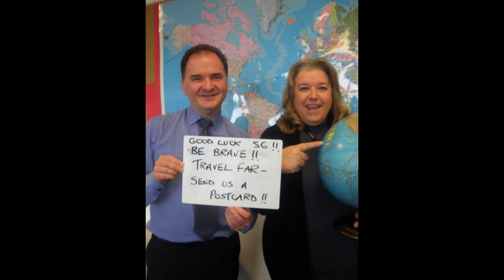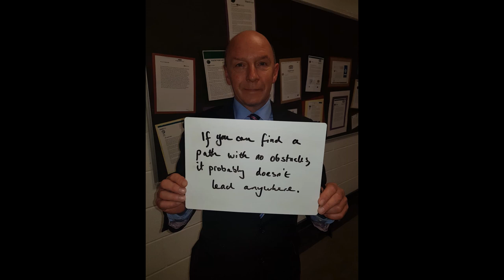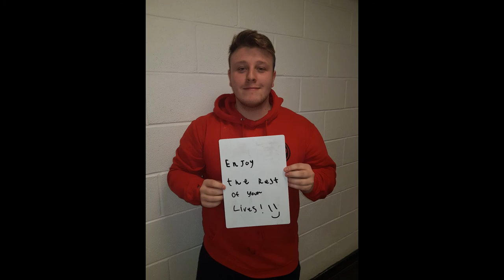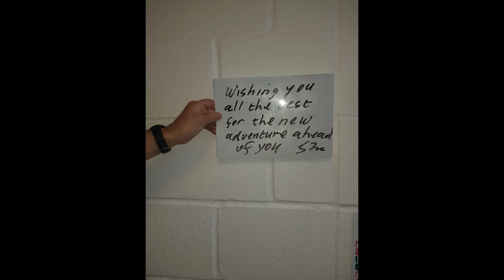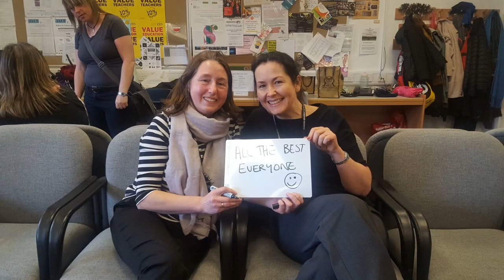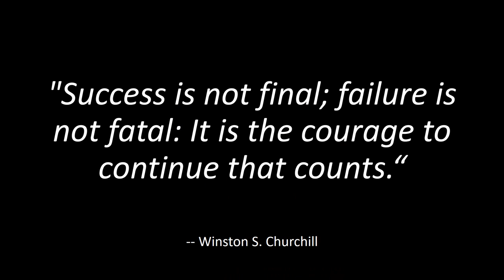To the Dunoon Grammar School Class of 2018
Pay heed to the wise words of your DGS Teachers - just one last time...